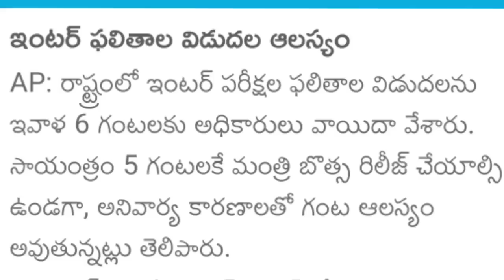postponed AP inter 1st,2nd year Results date Latest news 2023 |AP intermediate results 2023 released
AP inter 1st,2nd year Results date Latest news 2023 |AP intermediate results 2023 released datetoday

AP inter result 2023 latest news | AP intermediate results release date 2023 | inter results date

Today AP inter 1st,2nd year Results postponed date Latest news 2023 AP intermediate results released